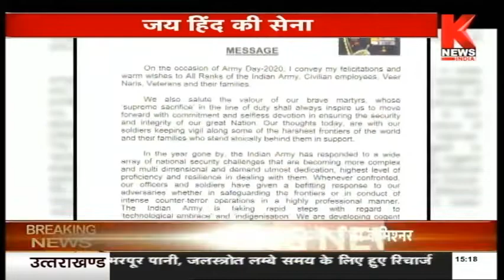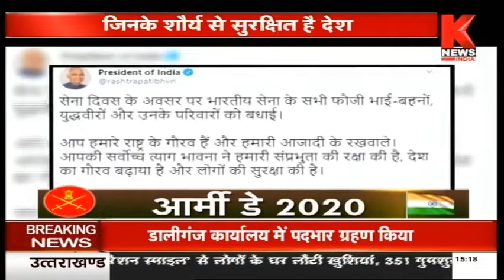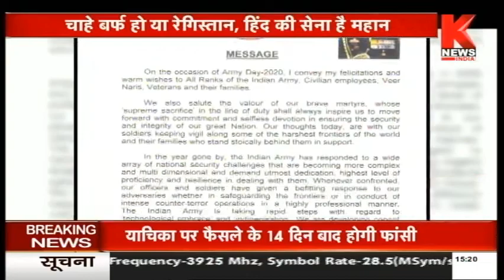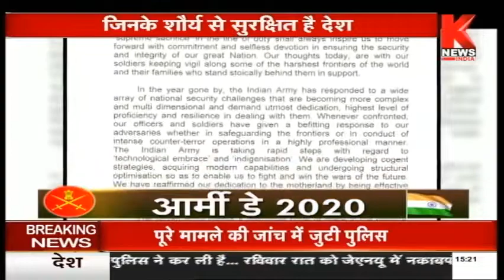Army Day पर सेना के शौर्य को सलाम, देखें फौज की कदमताल || Knews